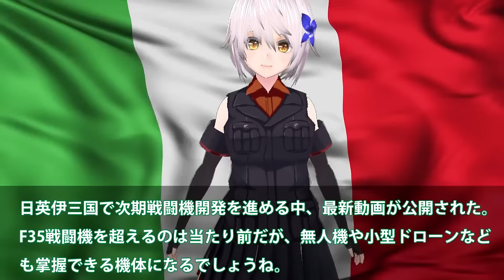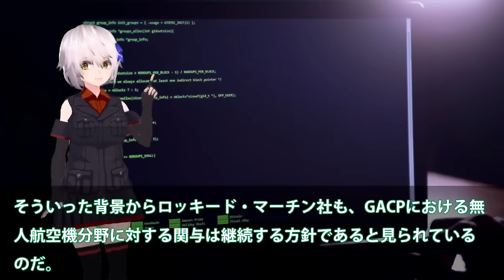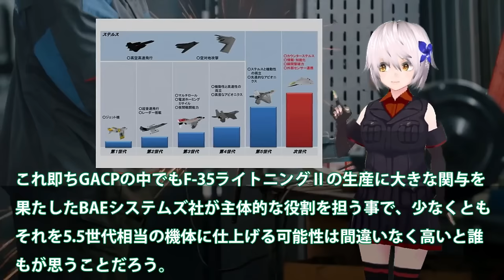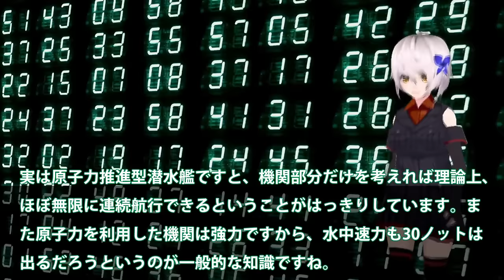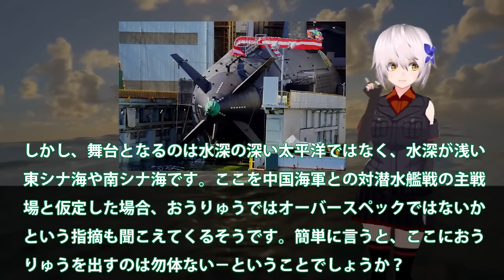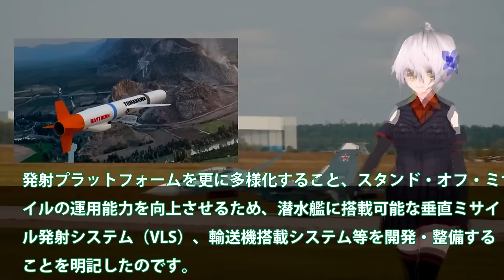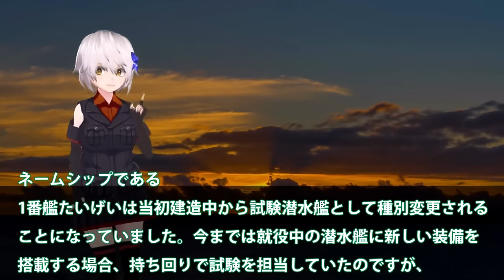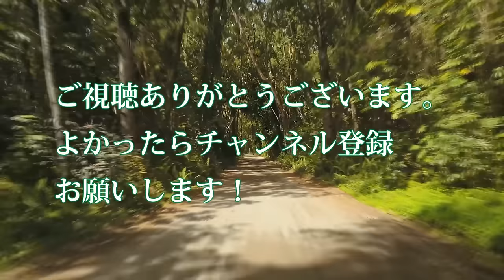【防衛軍事力】自衛隊スペシャル 日英伊次期戦闘機開発ついに動画公開！無人機連携で世界最先端へ・・・2027年度実用化迫るF35超え【軍事スペシャル・特集】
1日英伊次期戦闘機開発ついに動画公開！無人機連携で世界最先端へ・・・2027年度実用化迫るF35超え性能？

2海自潜水艦ついに潜航深度バレる！そうりゅう型に隠された真実？海自秘密兵器リチウムイオン電池の謎に迫る・・・

3海自超極秘潜水艦にトマホーク搭載へ！たいげい型を12式搭載魔改造計画に？反撃能力3000キロ計画露呈・・・